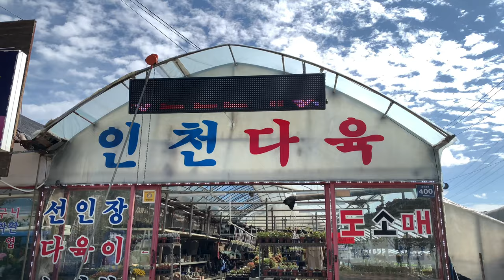인천다육도매 가을신상 다육이 도착했어요-10월13일 특가세일 보시고 가을신상 다육이들과 화분 구경하세요 🌈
다육이 나눔 이벤트 진행합니다.
10월 13일 밤 12시에 마감합니다.

항상 즐거운 낭만가득한
다육생활하세요
감사합니다^^🙏

2번출구 롯데백화점 앞에서 38번,
4번 버스 타시고 논현화훼단지에서
내리시면 길건너에 인천다육도매장
있습니다.